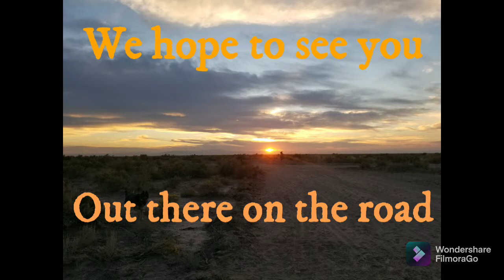More music from Salida, CO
If you desire to tip us, we would greatly appreciate it!